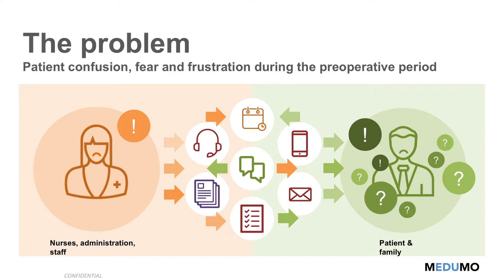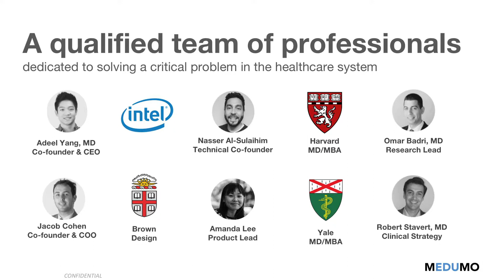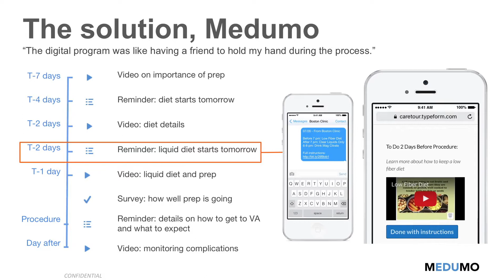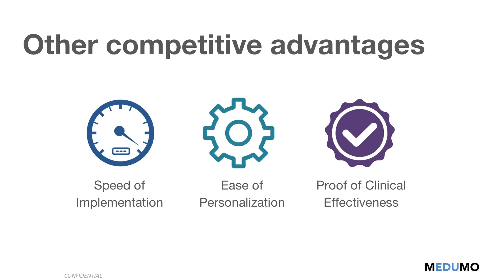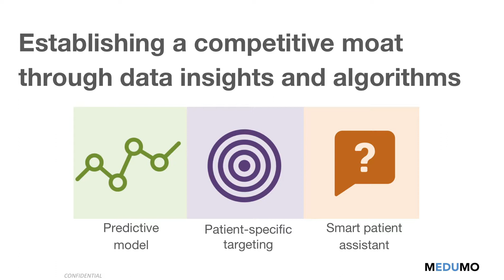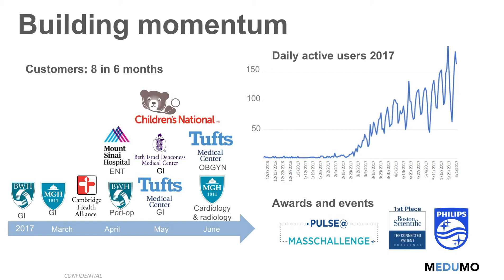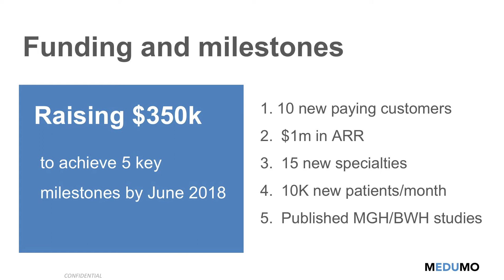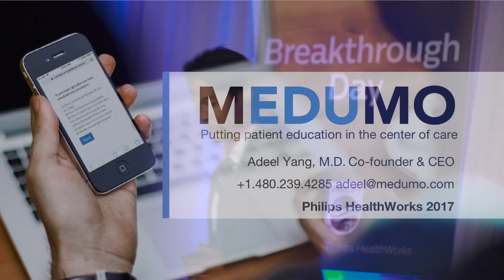Pitch by Medumo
Pitch by Adeel Yang, representing company 'Medumo' during Breakthrough Day on June 9 at the Landmark Center in Boston, MA.

Powered by Philips HealthWorks